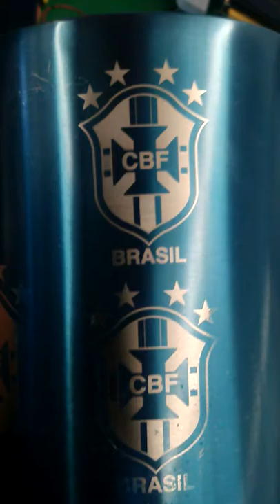glass cup marking with fiber laser marking machine 3